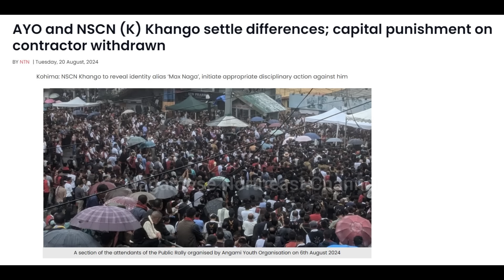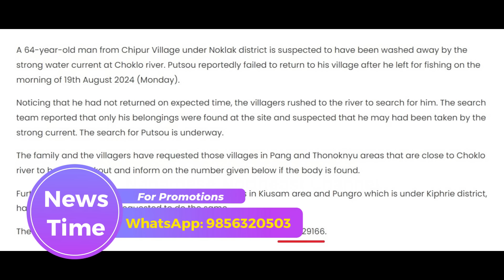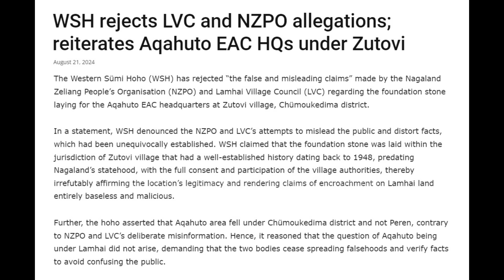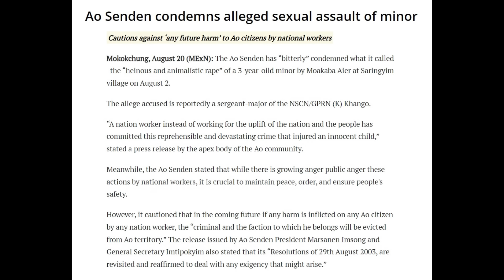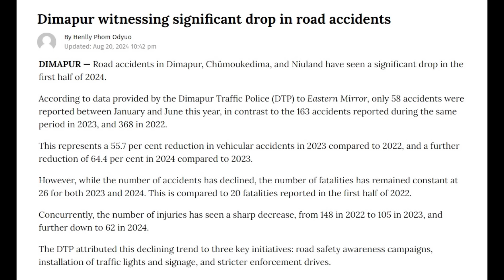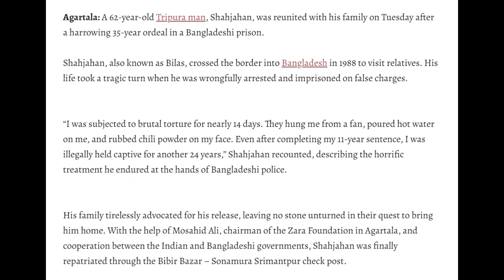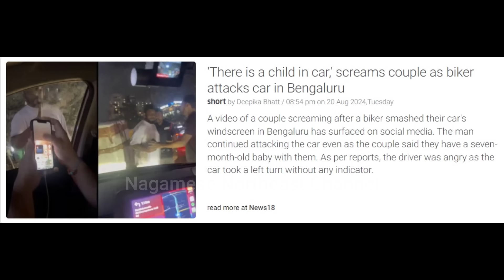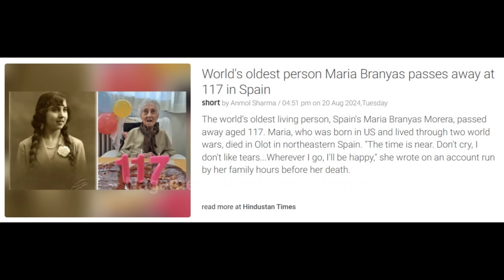Nagamese Northeast Channel Morning News | 21 Aug 2024 | Nagaland